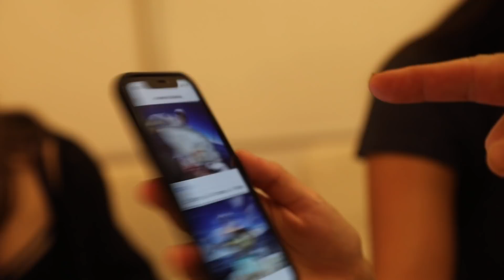Dertlere Derman | LGS, Regl, Erkekler | Balkız Abacı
Sürekli aynı şeyleri yapmaktan ben bile sıkıldığım için bu haftanın karantina vlogunu pas geçtim ve onun yerine Melisa'yla böyle bir video çektik. Gelen tepkilere göre seriye dönüştürebiliriz. Arada ağlamamı saymazsak baya gülüp eğlendiğimiz bir videoydu umarım siz de seversiniz.

Dertlere Derman | LGS, Regl, Erkekler  Videomu beğendiyseniz son yayınladığım diğer videolarıma da göz atmaya ne dersiniz? 😊

Merhaba ben Balkız! (evet gerçek adım Balkız💁🏼‍♀️) 8 Ağustos 2005 doğumluyum. Her zaman hayalini kurduğum youtube kanalımı 2015 yılında açtıktan sonra öylesine bir eğlence için başlayan macera çok daha özel ve pek çok insana erişebildiğim bir platforma dönüştü. Sizlerle günlük hayatımı, tatillerimi, yaptıklarımı ve kendimle ilgili bir çok şeyi paylaşmaktan mutluluk duyuyorum.